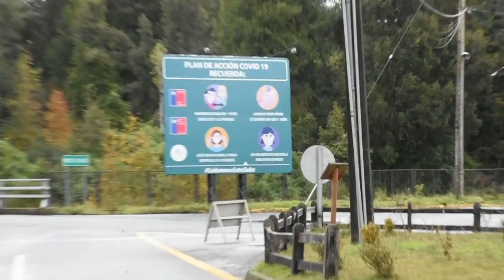GOBIERNO REAFIRMA VOLUNTAD POR MEJORAR INSTALACIONES DEL PASO INTERNACIONAL CARDENAL SAMORÉ